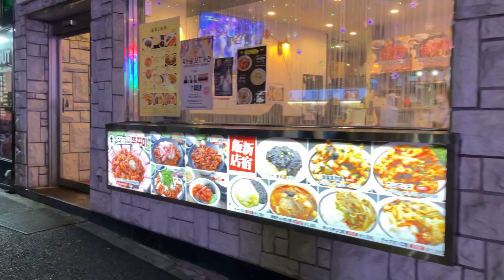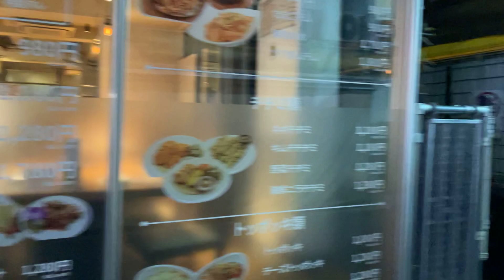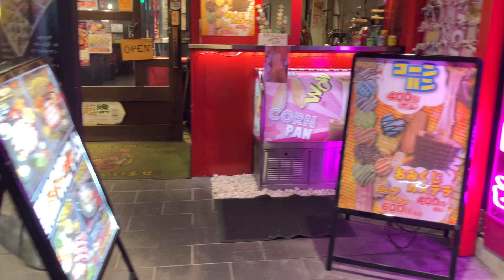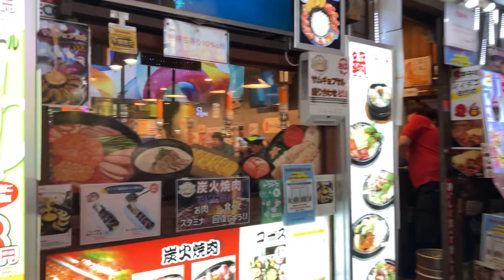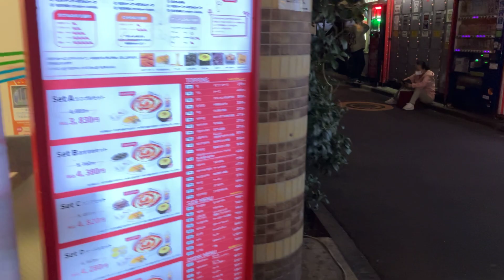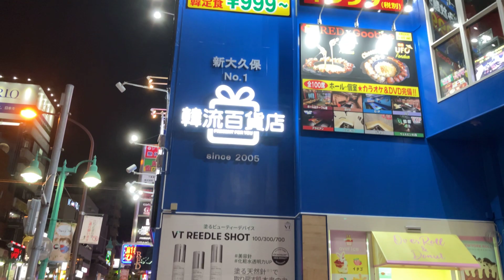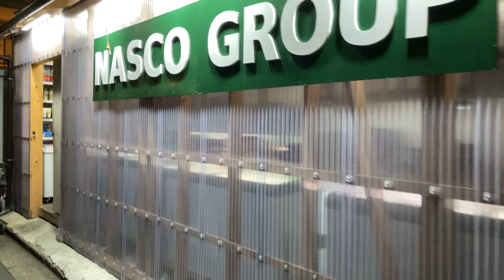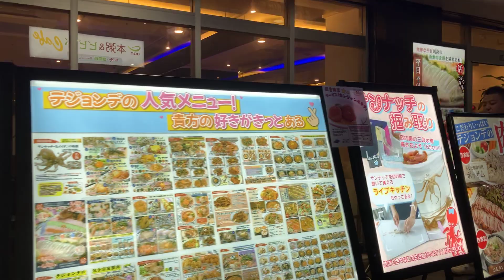Nov. 6, 2023 (2): Ep. 2: Shin-Okubo Korean Town at Night (夜の新大久保コリアンタウン) – Shinjuku & Okubo Walk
English: Today, on November 6, 2023, I was walking around Shinjuku & Okubo (新宿＆大久保).
In Episode 2, in this video I was strolling around Shin-Okubo Korean Town (新大久保コリアンタウン) again. This time I strolled there at night. So, I hope that landscapes would be quite different from the last time (October 31).
Note: I think you can understand Kabukicho and Korean Town are very closed each other.

Español: Hoy, 6 de noviembre de 2023, estaba paseando por Shinjuku & Okubo (新宿＆大久保).
En el Episodio 2, en este vídeo estaba paseando por el barrio coreano de Shin-Okubo (新大久保コリアンタウン) de nuevo. Esta vez me di un paseo por la noche. Por lo tanto, espero que los paisajes serían muy diferentes de la última vez (31 de octubre).
Nota: Creo que pueden entender que Kabukicho y el barrio coreano están muy cerca el uno del otro.

Higashi-Shinjuku (東新宿駅), Shin-Okubo Station (新大久保駅) and Okubo Station (大久保駅)